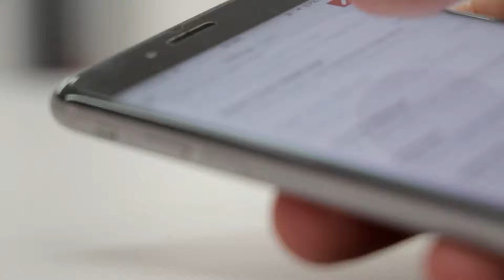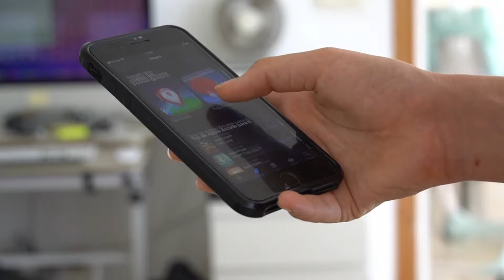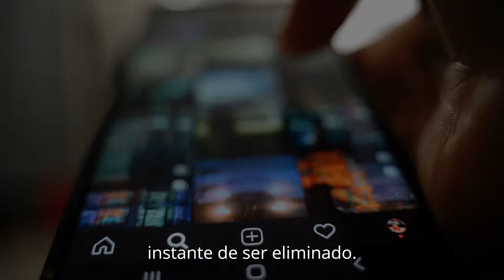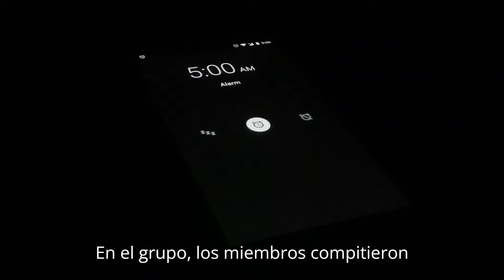"El celular". Un nuevo e INQUIETANTE cuento de HORROR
Si te encontraras un celular tirado en la calle, lo levantarías y lo usarías sin más?  Ten cuidado... mucho cuidado de que ese acto aparentemente inocente, no sea el comienzo de una verdadera pesadilla...

Si podés invitanos un cafecito para poder continuar con nuestra incesante producción de videos: